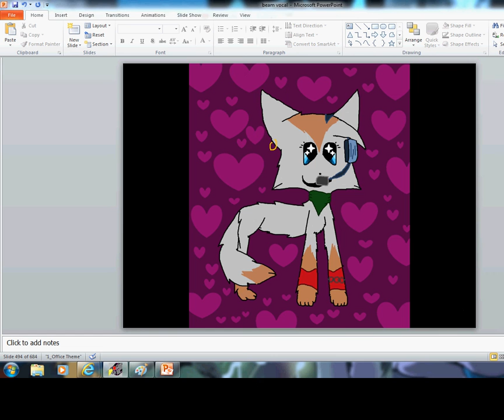Beam sings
I know, horrible audio... MEH
COMMENT ON THIS AND ILL LOVE YOU
I GET LIKE NOOOOO FEEDBACK